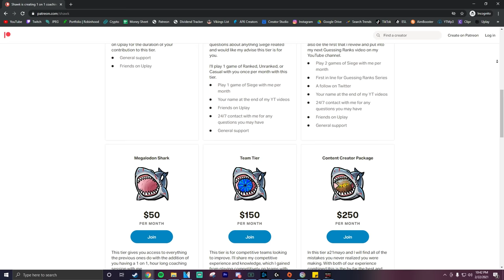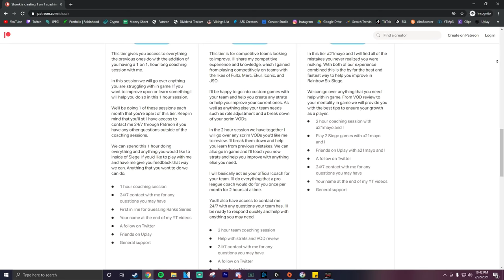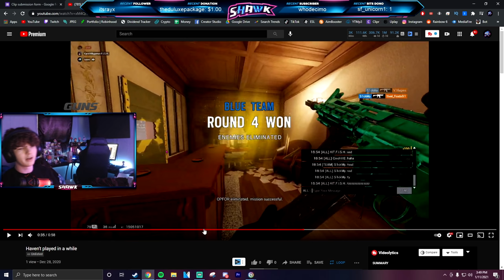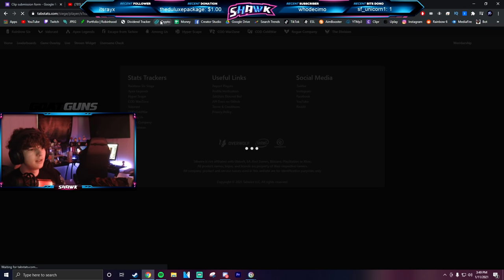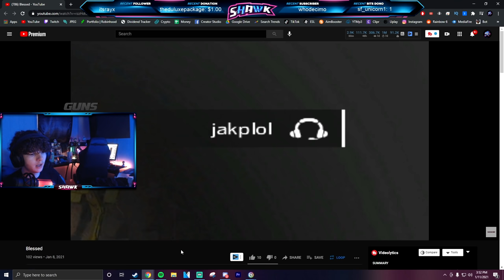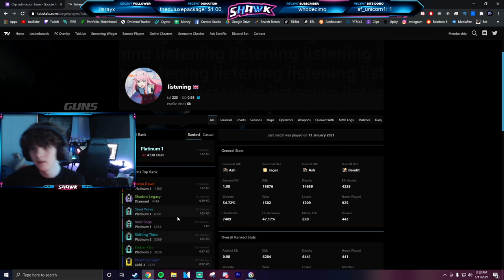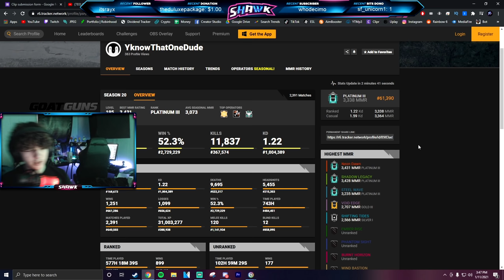Coaching *YOU* & Guessing Your Rank Part 11 - Rainbow Six Siege Crimson Heist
In this video I have 2 very big announcements on top of that I do my usual with the guessing ranks series!

Coaching *YOU* & Guessing Your Rank - Rainbow Six Siege Crimson Heist

Intro (0:00)
Start Of Video (1:06)